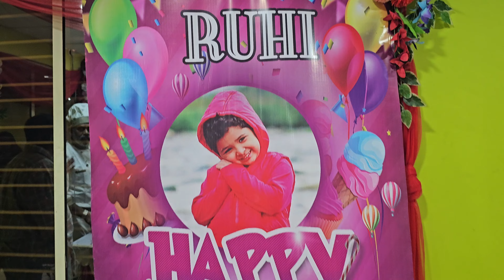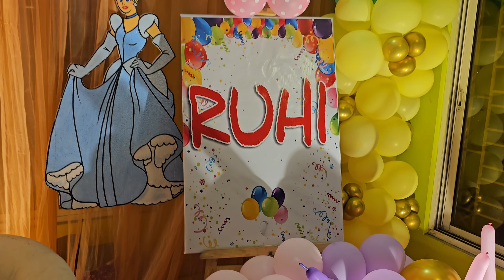Grand Birthday Celebration of Ruhi (Adwita) | বড়দিদির মেয়ের শুভ জন্মদিন | Birthday Vlog 2023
তোমাদের ভালবাসা চাই 🥰

পাশে থেকো ✌️❤️

•guha. 39

/debjitquhaforev...